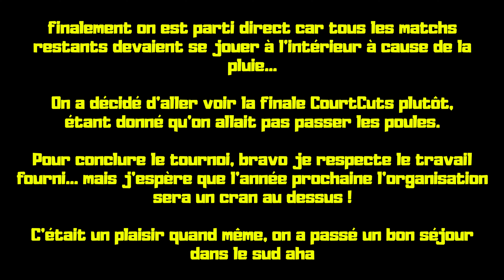ON VA VOIR LA FINALE DE LA LIGUE COURTCUTS - MA PREPA BASKET #8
Je vous montre mon quotidien de basketteur... Je change d'équipe mais avant de vous montrer ma prochaine saison je vous partage une série sur MA PRÉPA BASKET

Restez connectés pour ne rien manquer :

Partagez cette vidéo avec les passionnés de basket que tu connais.

Pour soutenir la chaîne : Si vous aimez mon contenu, pensez à mesoutenir via une donation unique via PayPal. le lien est disponibles ci-dessous.